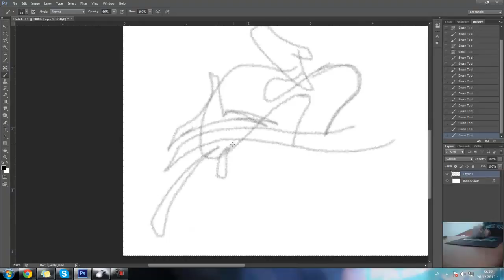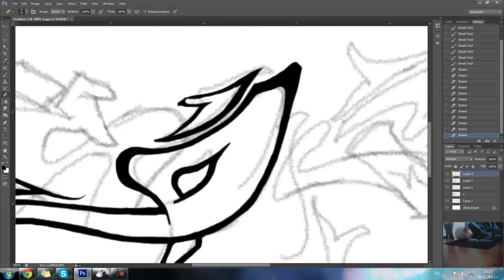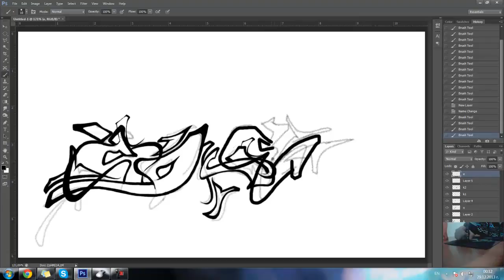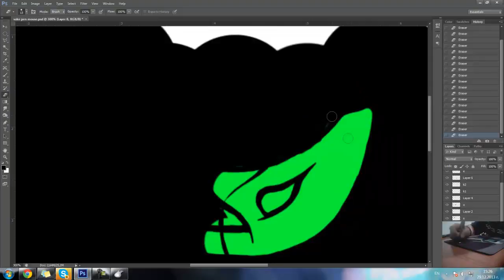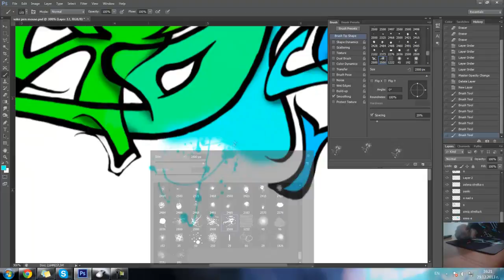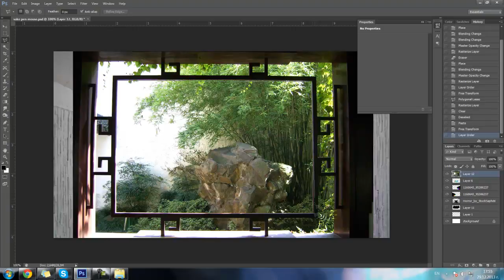Pen mouse graffiti test | Photoshop Speedart | By soke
this video is test of my new pen mouse  i hope you like it :)